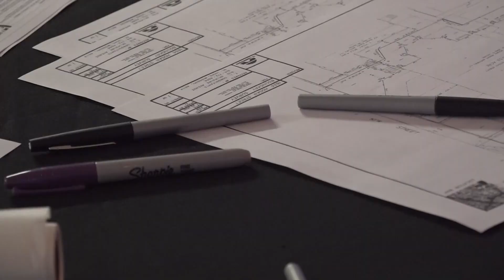St. Louis community discusses future of Sk8 Liborius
The historic church-turned-skate park isn't going down without a fight. The founders of the park say they're working to rebuild.